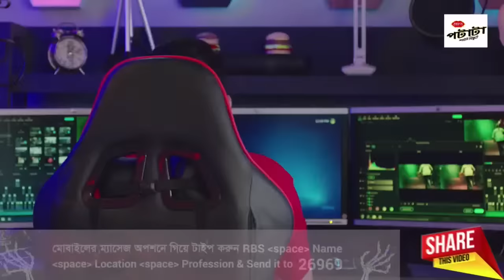Bhoot Studio Live with RJ Uday | 09 March 2023 | JAGO FM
Presents by: Pran Potata

Host Name: RJ UDAY

Show Time: 10pm-1am

Every Thursday Radio : 94.4 JAGO FM